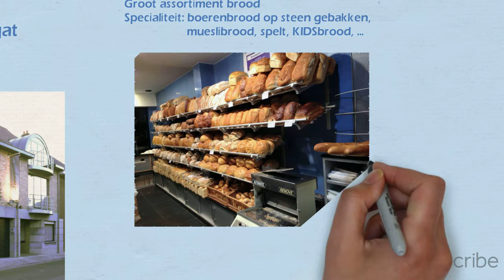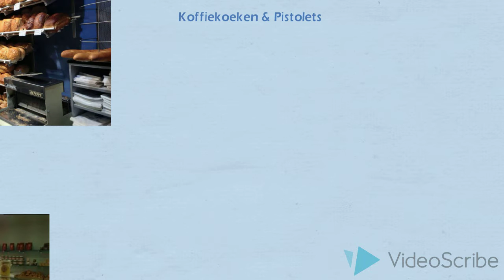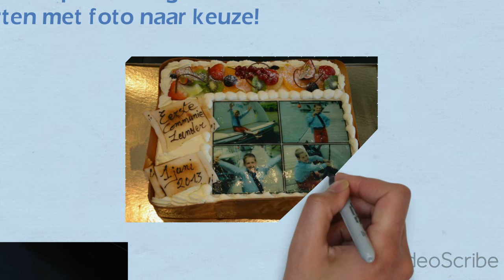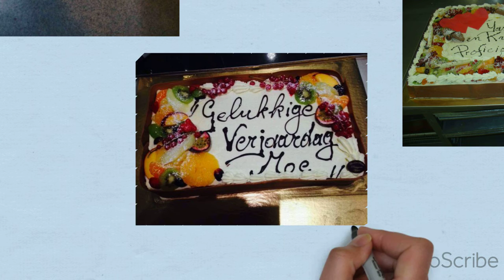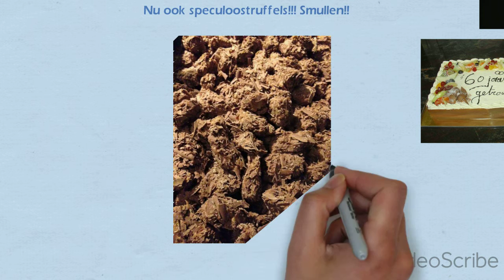Bakkerij Peirsegaele-Tytgat, Zulte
Assortiment